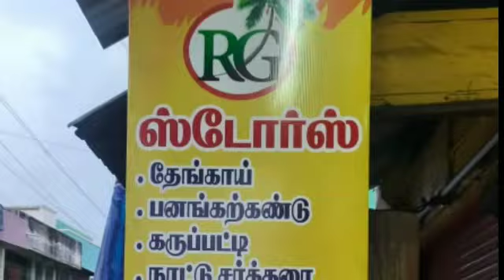Grocery Stores In Tenkasi | Rg Stores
R.G. STORES

R.SIVA BALAN
எங்களிடம் தேங்காய் கருப்பட்டி பனங்கற்கண்டு நாட்டு சர்க்கரை நாட்டுக்கோழி முட்டை வெள்ளை பூண்டு இஞ்சி மொத்தமாகவும் சில்லரையாகவும் கிடைக்கும்.